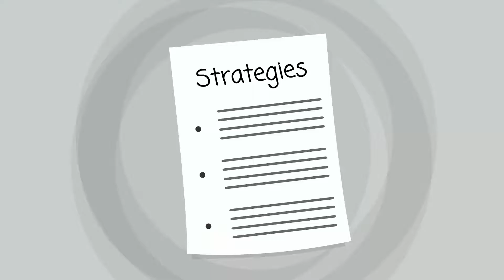Lehi Rehab Center